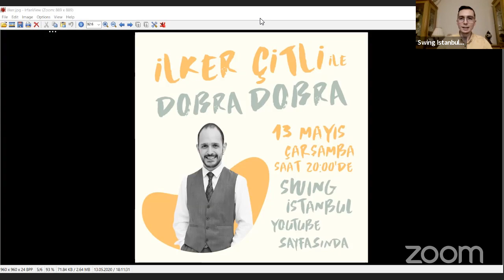İlker ile Dobra Dobra - Karantina Günlükleri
Bu programımızdaki konuğumuz eğitmenlerimizden İlker Çitli